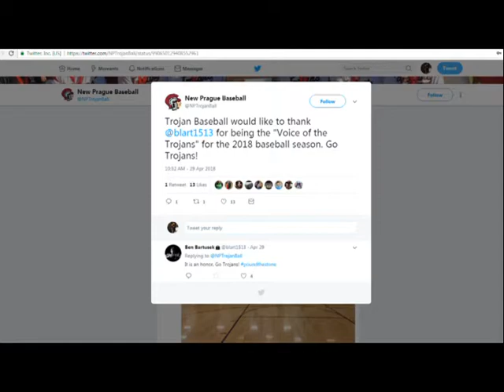Trojan News 5 11 18